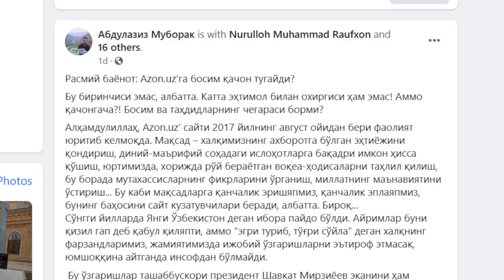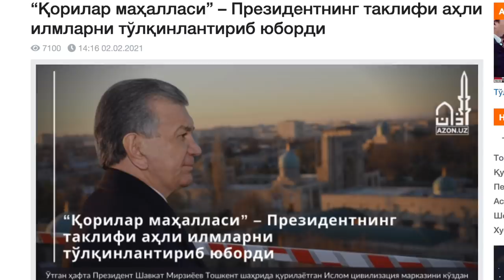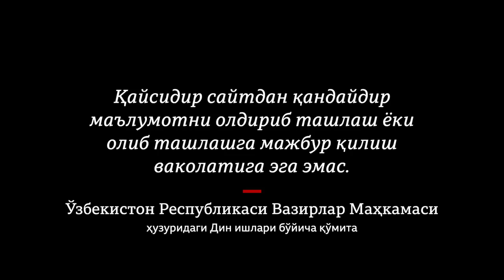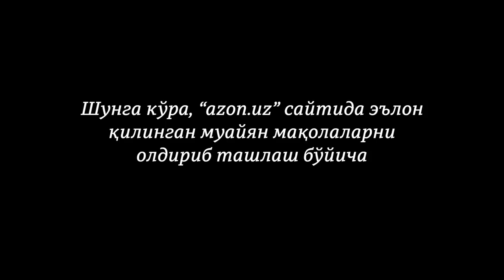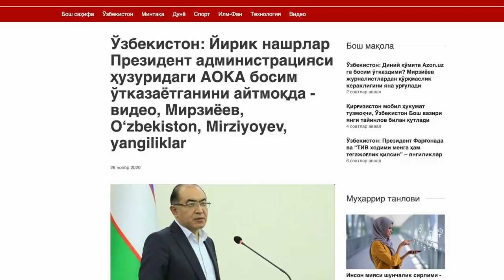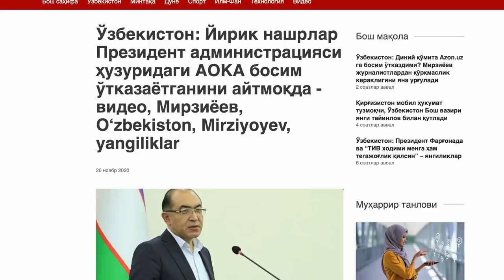Azon.uz муассисига ким таҳдид қилди? Мирзиёев журналистларга қўрқмаслик кераклигини яна урғулади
Azon.uz Бош муҳаррири Диний қўмитадан бўлган босим ва ҳақоратга норозилик сифатида ишдан бўшаш ҳақида ариза ёзди. Дин ишлари бўйича  қўмита эса таҳририятга босим бўлганлиги рад қилди. Аммо azon.uz қўлларида ҳақорат ва таҳдидга тўла аудио ёзув борлигини айтмоқда. Президент Шавкат Мирзиёев Риштонда журналистларга қўрқмаслик кераклиги ва уларнинг ортида Президент турганлигини таъкидлади.